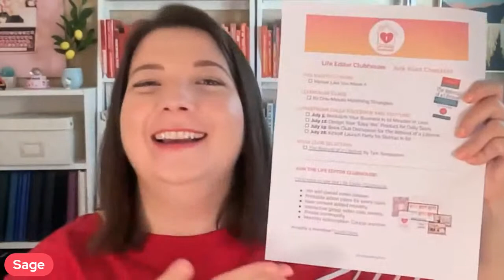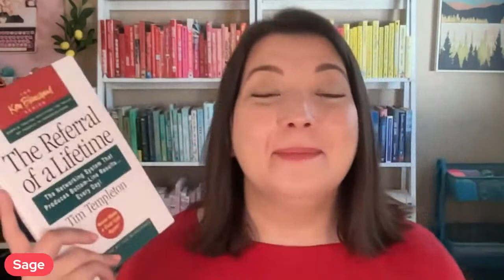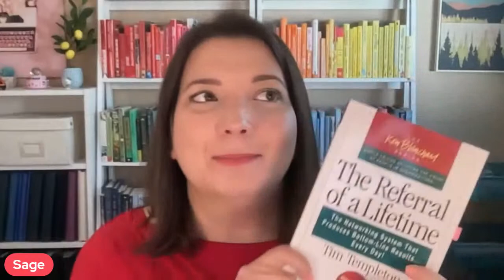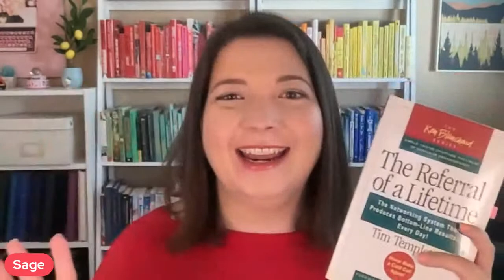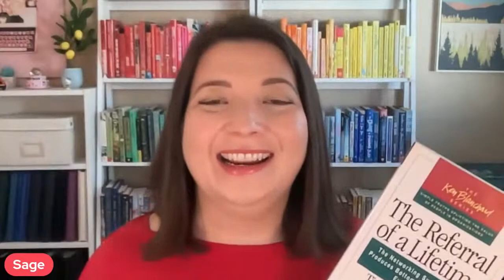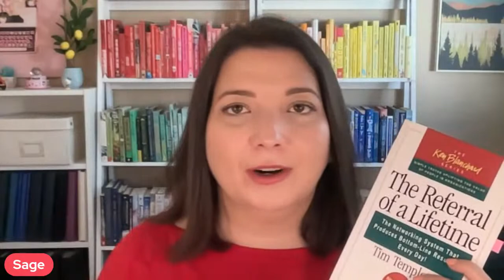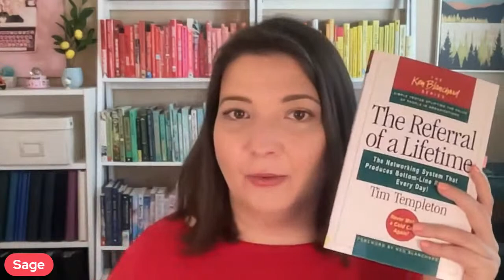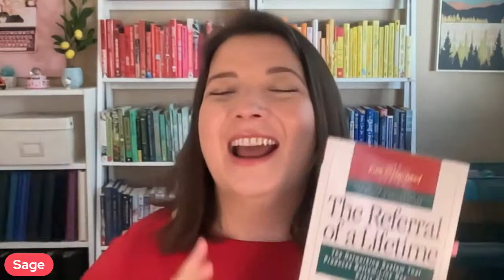The Referral of a Lifetime | Book Club Discussion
Join our livestream call to discuss this month’s book club selection, The Referral of a Lifetime. Then watch my free workshop, “How to Double Your Income in 12 Weeks”

Read this month’s book club selection The Referral of a Lifetime

Start your free 30-day trial of Kajabi and get a free 90-minute Jumpstart Call with me